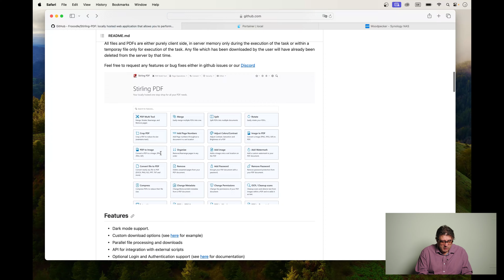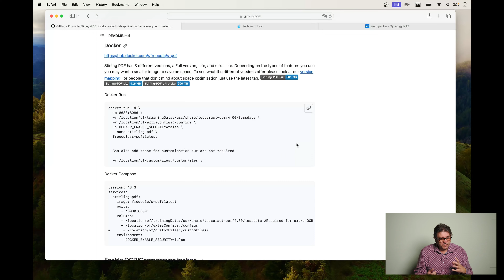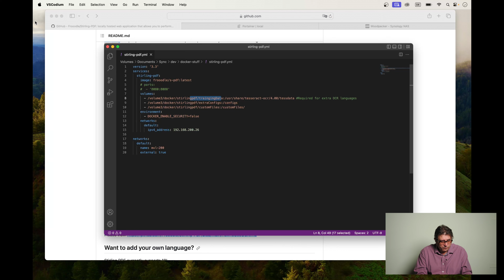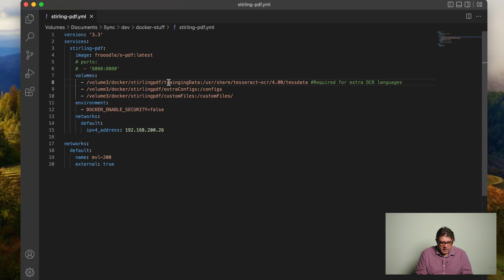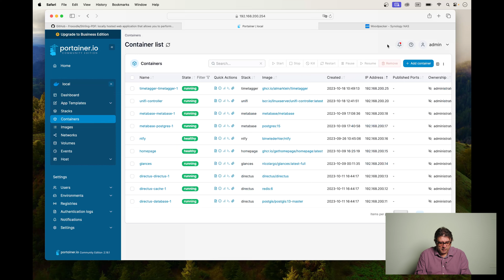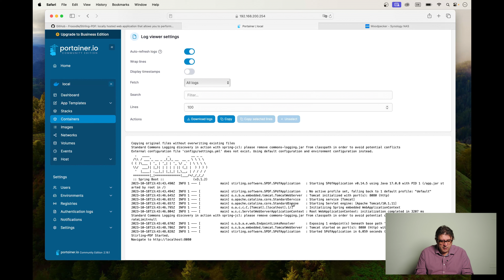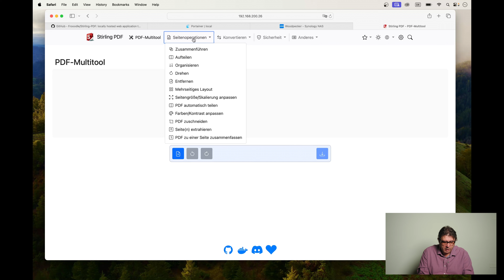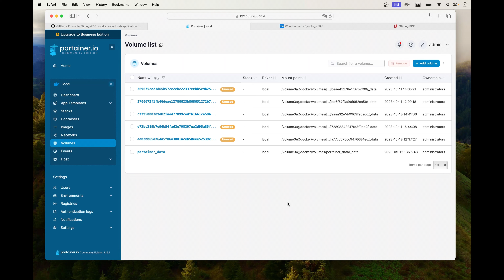Stirling-PDF: So installierst du den ultimativen PDF-Editor und -Konverter!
In diesem Video werde ich euch Schritt für Schritt durch die Installation der beeindruckenden Stirling-PDF-Software auf Eurer Synology führen. Natürlich kann man diese Anleitung auch auf jedem anderen Docker- oder Container-Host verwenden.
Wenn ihr schon immer wissen wolltet, wie ihr diesen großartigen PDF-Editor und -Konverter auf eurem Container Host einrichtet, dann seid ihr hier genau richtig.

My English Channel: @navigio2

▸ Hire me (also for emergencies)

00:00 - Start
03:17 - Stirling-PDF installieren
14:09 - Stirling-PDF ausprobieren
18:17 - Bonus: alte Container Images getrennt entsorgen